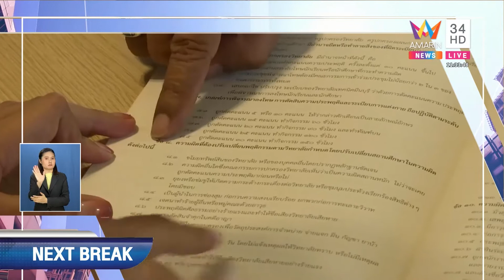SPOT MAZDA 11 00 ข่าวเที่ยงอมรินทร์ 18 07 63HD